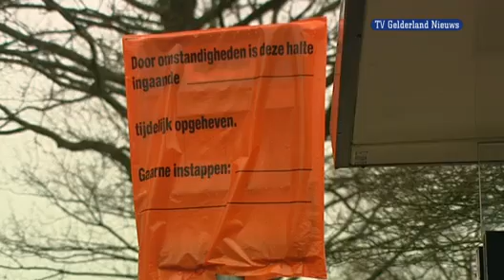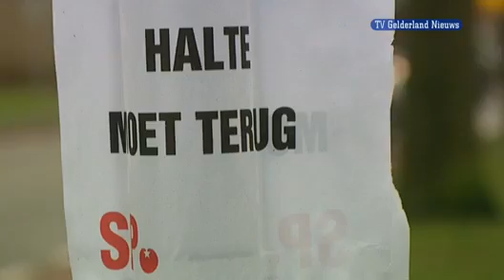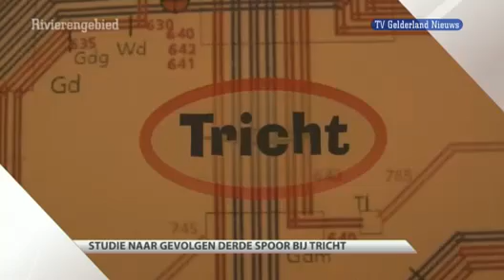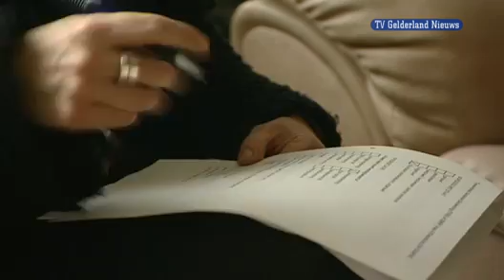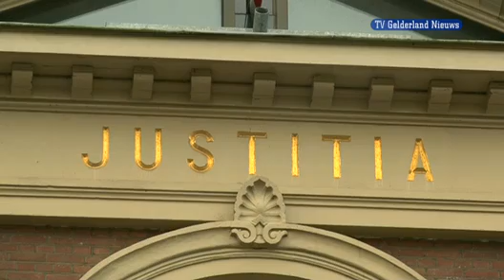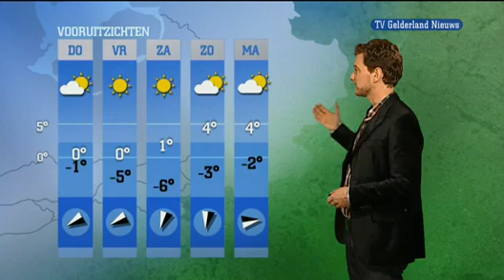GLD Nieuws 26 januari 2011 - Nieuws